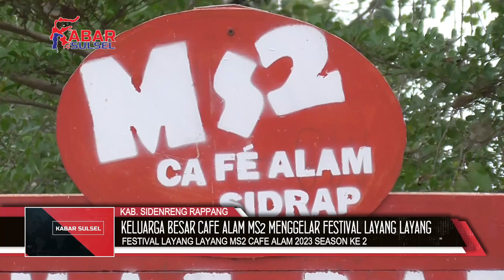FESTIVAL LAYANG LAYANG MS2 CAFE ALAM 2023 SEASON KE 2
BERMAIN LAYANG-LAYANG MERUPAKAN KEGIATAN YANG MENYENANGKAN/ PERMAINAN INI SUDAH ADA SEJAK DULU/ YANG MEMAINKAN PUN TIDAK TERBATAS USIA/ MULAI DARI KALANGAN ANAK-ANAK, REMAJA, ORANG DEWASA, LAKI-LAKI DAN PEREMPUAN MENGGEMARI PERMAINAN LAYANGAN INI.
KELUARGA BESAR CAFE ALAM MS2 MENGGELAR FESTIVAL LAYANG LAYANG SEASON KE 2 DI LOKASI CAFE ALAM DI PADOMAE DESA RIJANG PANUA KECAMATAN KULO KABUPATEN SIDRAP AHAD 20 OKTOBER 2023//
BERBAGAI BENTUK DAN UKURAN LAYANGAN IKUT AMBIL BAGIAN DALAM FESTIVAL INI /MULAI DARI LAYANGAN TRADISIONAL HINGGA LAYANGAN MODERN/ UKURAN PUN BERAGAM DARI YANG KECIL HINGGA YANG BERUKURAN RAKSASA IKUT AMBIL BAGIAN UNTUK DI TERBANGKAN DALAM FESTIVAL INI
BERAGAM LAYANG-LAYANG TRADISIONAL DITERBANGKAN SEPERTI, LAYANGAN BERBENTUK IKAN, BURUNG, /KOTAK/ HINGGA LAYANGAN TRADISIONAL YANG LEBIH KITA KENAL DENGAN SEBUTAN LAMBARU
FESTIVAL LAYANGAN MS2 CAFE ALAM INI DIBUKA LANGSUNG WAKIL BUPATI SIDRAP IR H. MAHMUD YUSUF
DALAM SAMBUTANNYA IA MENYAMPAIKAN SANGAT MENGAPRESIASI KEGIATAN INI INI KARENA DAPAT MEBERIKAN HIBURAN KEPADA PENGUNJUNG MS 2 CAFE DAN JUGA MASYARAKAT SEKITAR SERTA MEBERI DAMPAK EKONOMI KEPADA MASYARAKAT
ADEN SELAKU KETUA PANITIA MENYAMPAIKAN PETIVAL LAYANG LAYANG INI MERUPAKAN KALI KEDUA DI GELAR DAN MELOMBAKAN TIGA KATEGORI YAKNI LAYANGAN TRADISIONAL DAN JUGA LAYANGAN MODERN SERTA KATEGORI LAMPU HIAS PADA LAYANGAN /IA PUN BERHARAP KEGIATAN FESTIVAL INI AKAN TERUS BERLANJUT DI TAHUN TAHUN YANG AKAN DATANG
PADA FESTIVAL INI TERLIHAT WARNA-WARNI DAN BERBAGAI MACAM BENTUK LAYANG-LAYANG MENGHIASI LANGIT PADOMAE / GERAKAN LAYANGAN YANG SEDANG MELAYANG-LAYANG DI UDARA. MENJADI TONTONAN MENARIK PENGUNJUNG FESTIVAL DAN MENGABADIKAN BERBAGAI KEINDAHAN LAYANGAN MELALUI SEBUAH FOTO//